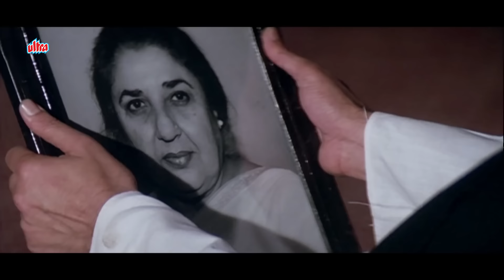अपने मालिक को मंदिर में खाना मांगते देख भावुक हुए गोविंदा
◾ Film : Swarg

1. Salman Khan Best Scene
2. Amitabh Bachchan Best Scene
3. Sunny Deol Best Scene
4. Dilip Kumar Best Scene
5. Sanjay Dutt Best Scene